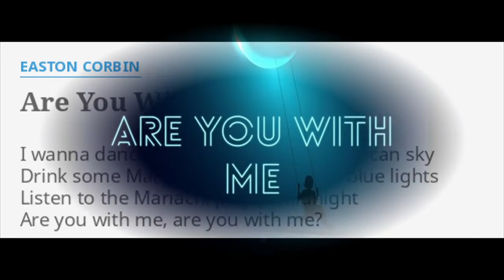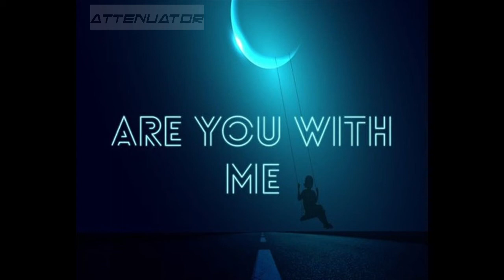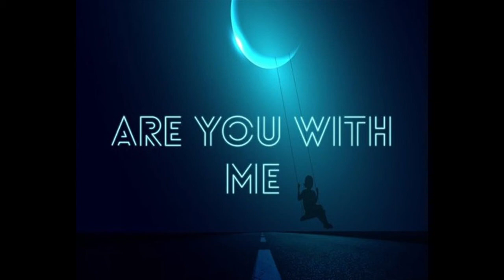Lost Frequencies - Are You With Me ( ATTENUATOR 150 FLP) ATT-005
The original was a classic so thought i would attempt a Hardstyle remix of it.

both the original vocals are featured in the Track

Any feedback is welcome. it all helps me on my Musical Journey